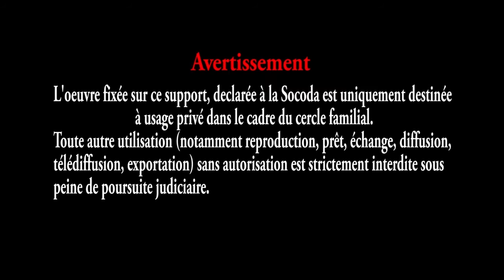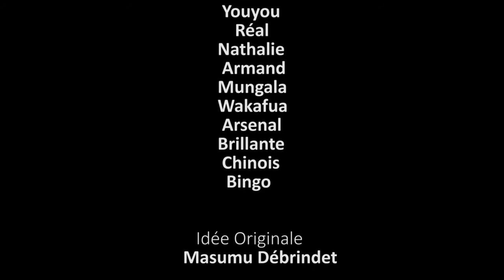ATTITUDE Ep 02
NEW film